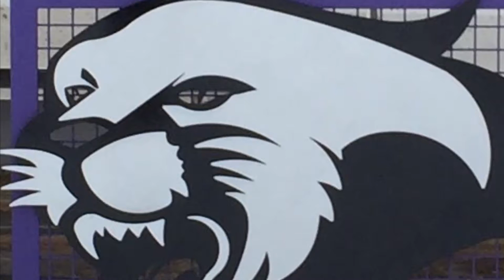Lukas Hutson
BP